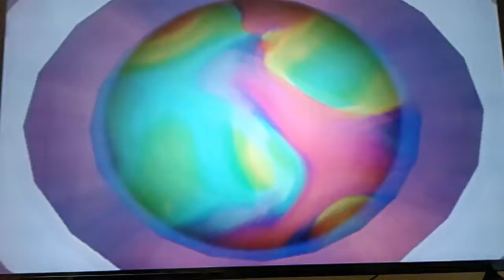Mario sunshine part 13